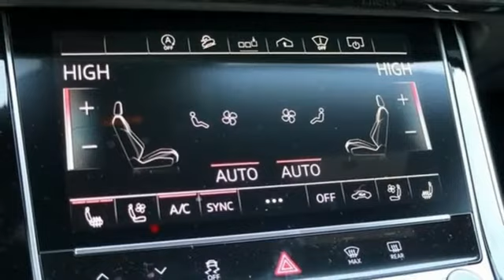New 2020 Audi Q8 Silver Spring MD Washington-DC, MD W03100 - SOLD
Year: 2020
Make: Audi
Model: Q8
Engine: 3.0L V6 Hybrid Turbocharged DOHC 24V LEV3-ULEV125
Transmission: 8-Speed Automatic with Tiptronic
Color: White
Stock #: W03100
VIN: WA1CVBF12LD000714

Address:
3151 Automobile Boulevard